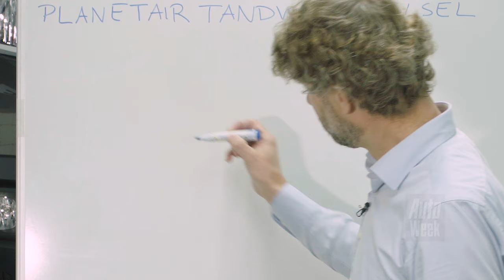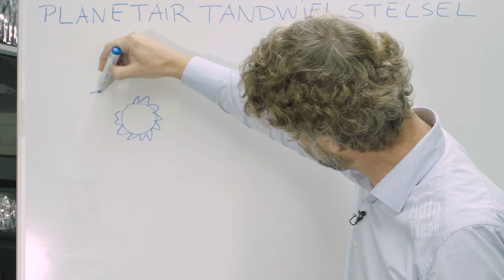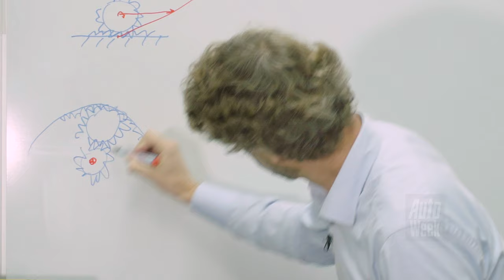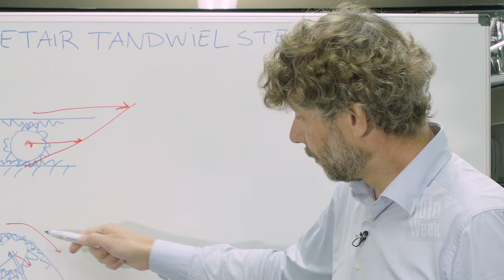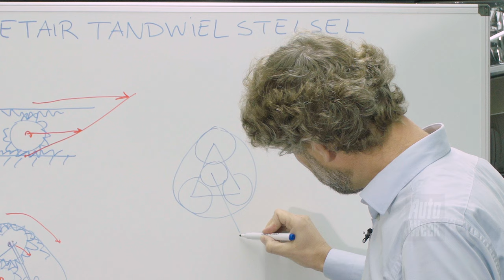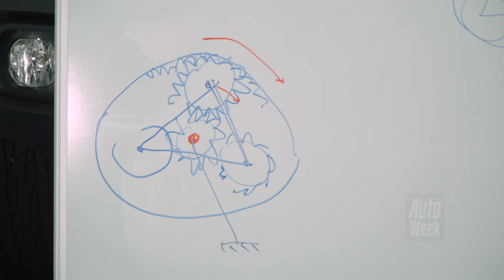Planetair Tandwielstelsel - Cornelis Schetst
De auto is een complex apparaat, een indrukwekkend samenspel van mechanica, elektrotechniek, scheikunde en tegenwoordig ook informatica. Om een idee te krijgen hoe de bouwstenen elk hun rol spelen, duidt Cornelis Kit de basisprincipes van de autotechniek aan de hand van simpele schetsen. Gewapend met stiften en een white board behandelt hij elke week de basics van een vers onderwerp.

De conventionele automatische transmissie is gebaseerd op het planetair tandwielstelsel. Hoe twee tandwielen samenwerken is niet moeilijk voor te stellen, anders wordt het wanneer er hele pakketten tandwielen rond elkaar beginnen te draaien alsof het hemellichamen zijn. Dat klinkt ingewikkeld, maar is het dat ook?